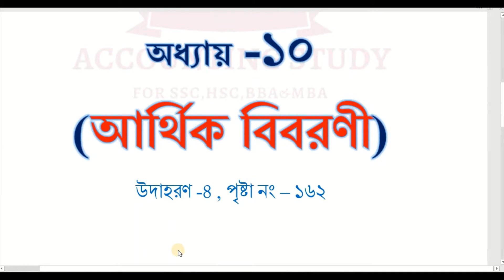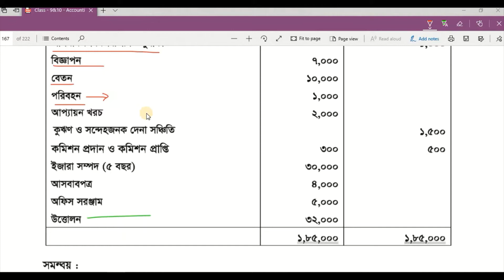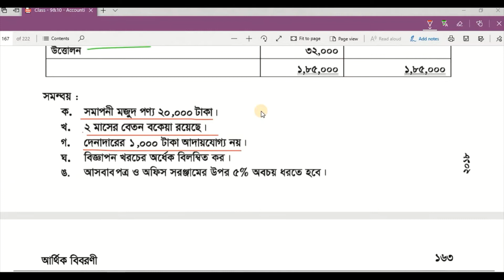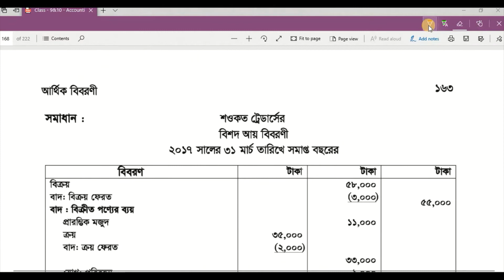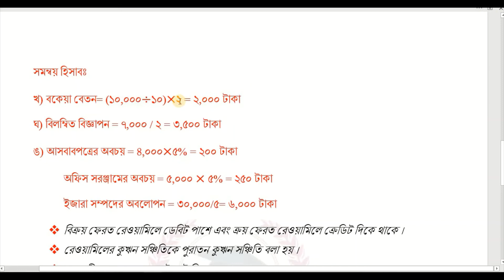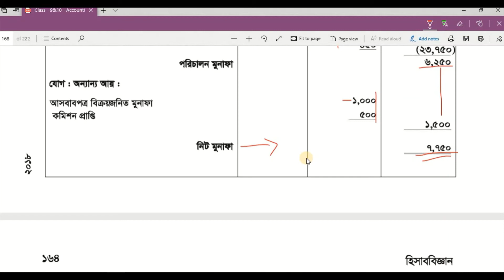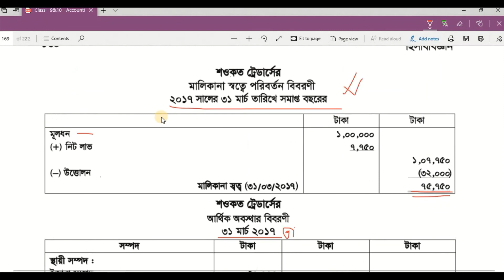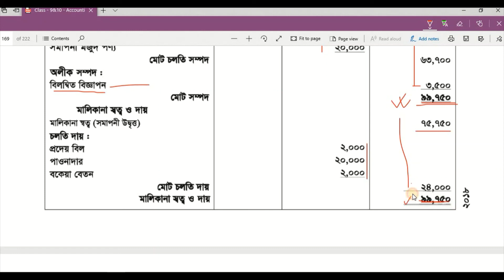04 ।। আর্থিক বিবরণী উদাহরণ ৪ এর সমাধান ।। Financial statement ।। Nine ten accounting chapter 10 ।।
প্রতিবারের মত আজও তোমাদের মাঝে হাজির হলাম একাদশ – দ্বাদশ শ্রেণির হিসাব বিজ্ঞান ১ম পত্রের আর্থিক বিবরণী এবং  নবম দশম শ্রেণির হিসাব বিজ্ঞানের সবচেয়ে গুরত্বপূর্ণ ও বাধ্যতামূলক  ১০ম অধ্যায় এর  সকল সমস্যার সমাধান নিয়ে। তোমাদের দোয়া ও ভালবাসায় আমি ধারাবাহিকভাবে সকল অধ্যায়ের সমস্যাগুলো নিয়ে কথা বলতে পারতেছি । আশা রাখি তোমাদেরও হিসাব বিজ্ঞান সম্পর্কিত সকল সমস্যার সমাধান হয়ে যাচ্ছে। আর কোথাও কোন সমস্যা বা বুঝতে না পারলে আমার পারসোনাল ফেইসবুক মেসেঞ্জারের ইনবক্স তো তোমাদের জন্য খোলা আছেই। সেখানে নক দিয়েও তোমাদের সমস্যার সমাধান নিতে পারো। তোমাদের দোয়া ও ভালবাসা এবং সহযোগীতা প্রত্যাশী । কোথাও কোন ভূল হলে ক্ষমা সুন্দর দৃষ্টিতে দেখবে। তোমাদের সবার উজ্জ্বল ভবিষ্যৎ কামনা করছি।

Financial statement